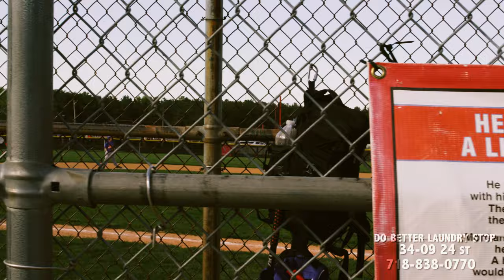Do Better Laundry stop presents Brian Baseball game and fun zone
Do Better Laundry stop
. Brian Baseball game and fun zone
3409 24 st